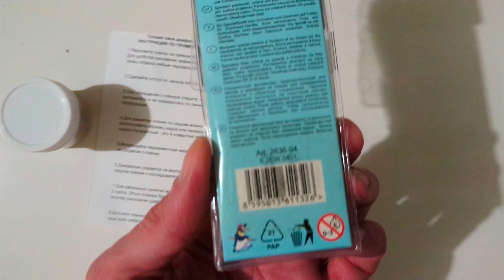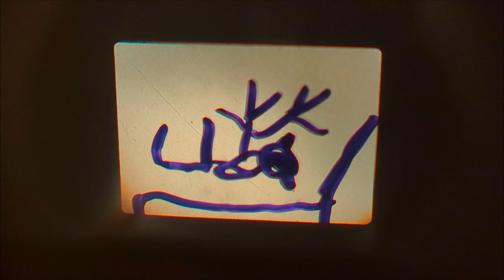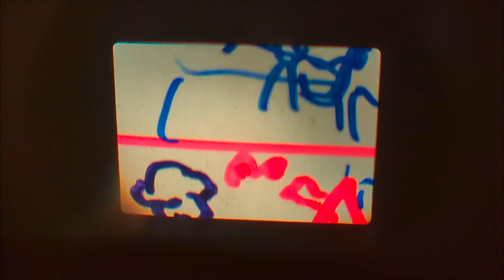Нарисовали диафильм своими руками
Купили набор "Сделай сам свой диафильм". Нарисовали, посмотрим что получилось...
В набор входит:
- пленка для рисования (50 см)
- футляр для хранения пленки
- 4 перманентных маркера (зеленый, синий, красный, темно-синий)
- образец кадра (для раскадровки пленки)
- пустая этикетка - самоклейка
- инструкция по применению